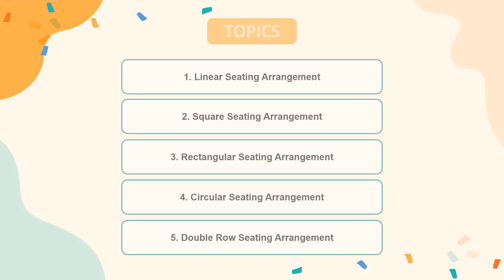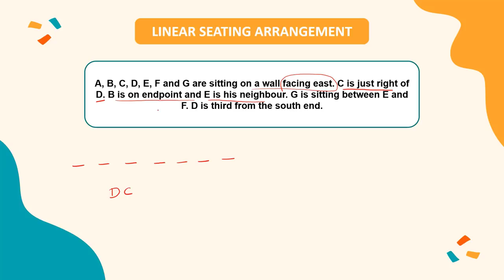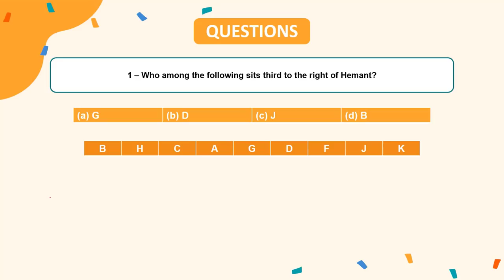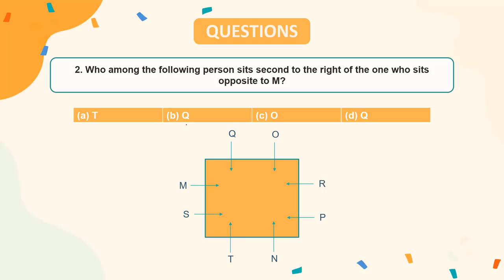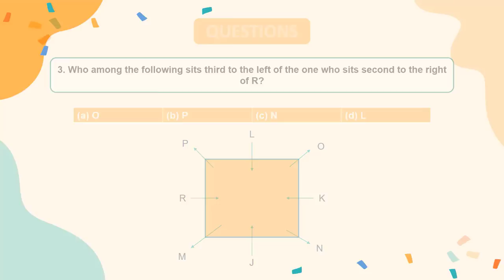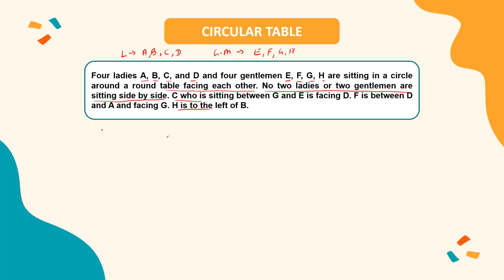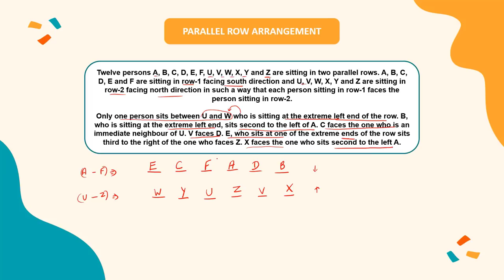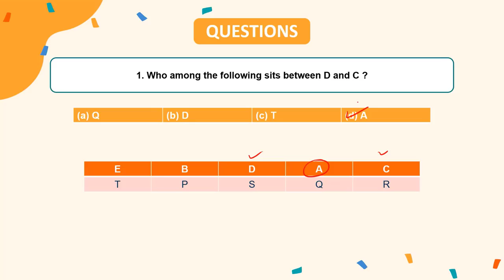Booster Batch | LRDI: Lecture 1: Linear & Circular Arrangement | CAT-MBA Free Preparation